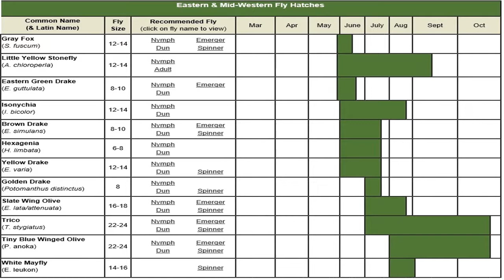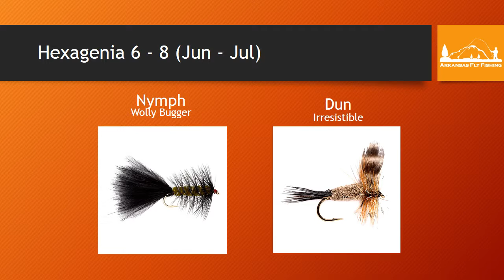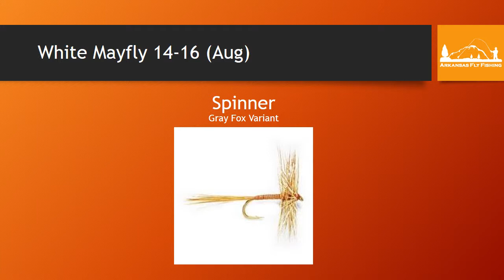Arkansas Fly Fishing - Fly Selection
I constantly get asked what flies to use in Arkansas.  I found a chart from Orvis with Eastern and Mid-Western Fly Hatches.  I also borrowed their photos of each and made a PowerPoint slideshow that shows the Name, Picture, Sizes, Time of Year with, most of the time, the 4 stages of life...Nymph, Emerger, Dun (Adult), and Spinner (Spent Adult).  I made it into a video, and this should be a great starting point for people visiting Arkansas.

Again I want to give FULL credit to Orvis for putting the chart and pictures on their site.  I have just compiled the data into a video.